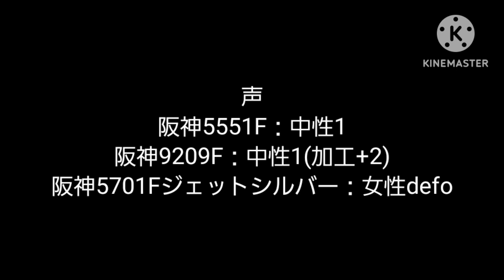夜銀河鉄道模型物語第29話「因縁の対決」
あのバトルがついに夜銀河鉄道で実現!!
そして・・・ついに・・・